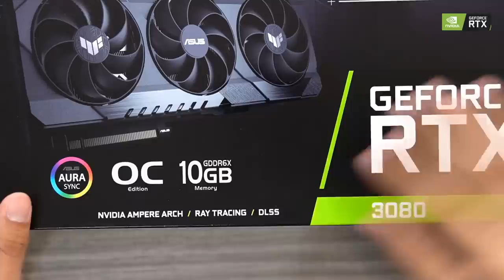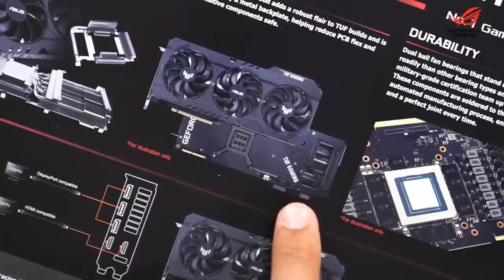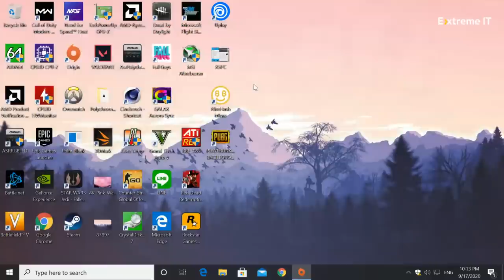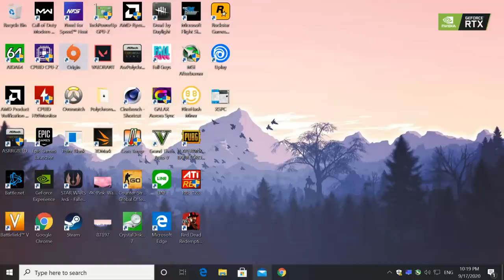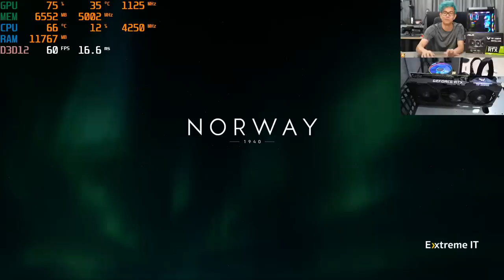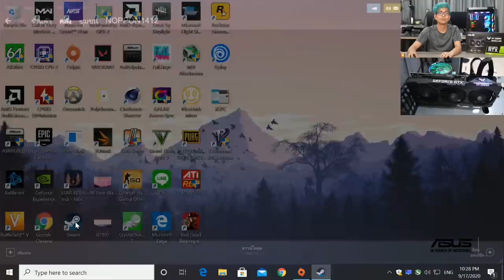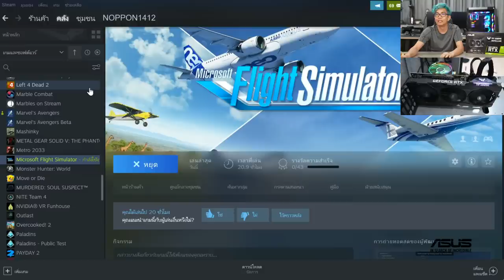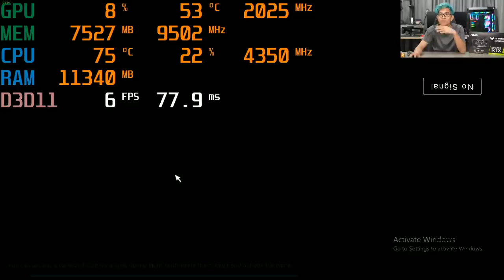รีวิว Asus RTX 3080 TUF GAMING เกิดมาแกร่ง ลุยเกม 4k+Ray Tracing เย็นเฉียบ ลื่นหัวแตก!!!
สเปคในการทดสอบ

ASUS B550 Strix ITX
Asus RTX 3080 TUF GAMING
G.Skill Trident Z Royal 4000mhz CL17 GTRGB

ราคาการ์ดจอ 2X,900 บาท

ขอขอบคุณ  Asus Thailand